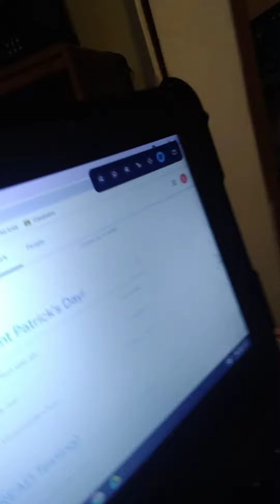April 19, 2021